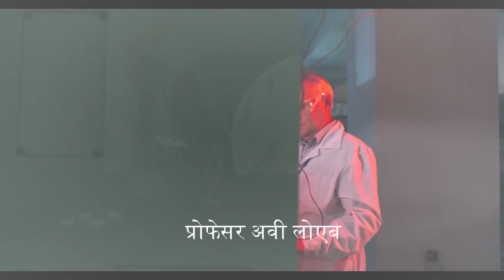Oumuamua : Aliens के द्वारा भेजा गया Mysterious Massage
Thank you for taking your time and watching our videos! This experience with you gives us happiness.

धन्यवाद आपका समय निकालने के लिए और हमारे वीडियो देखने के लिए! आपके साथ ये अनुभव हमें ख़ुशी प्रदान करता है। अगले बार फिर मिलते हैं!

𝗦𝗲𝗮𝗿𝗰𝗵 𝗥𝗲𝗹𝗮𝘁𝗲𝗱  𝗖𝗼𝗻𝘁𝗲𝗻𝘁 :